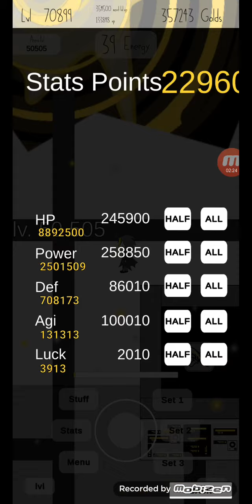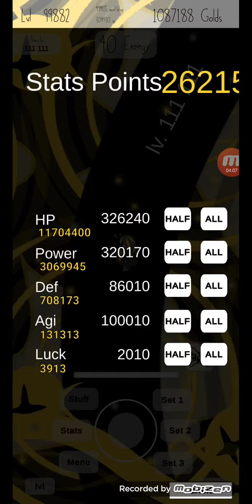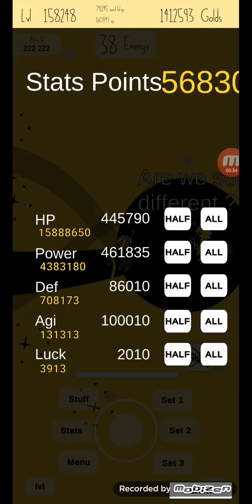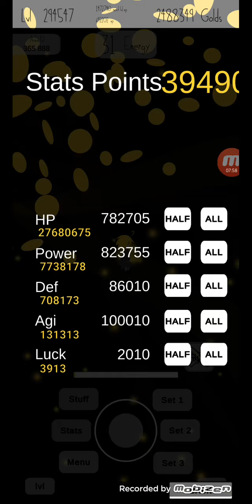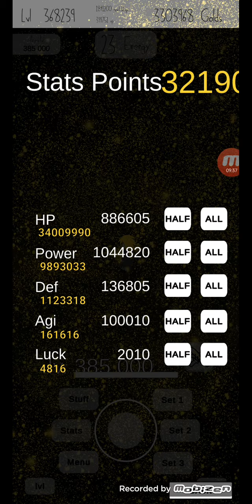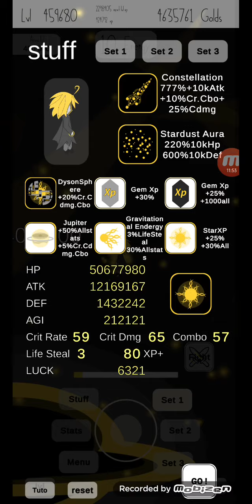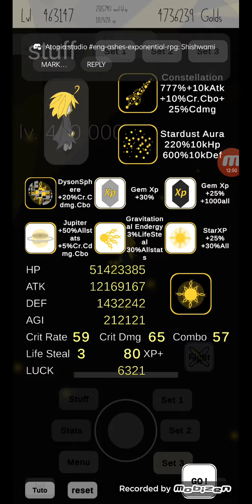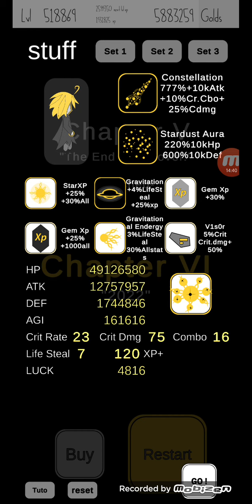Ashes Exponential Rpg - Final Boss Milky Way Defeated ☠️💪👍😆😂🤣😍waiting for the next update chapter 6